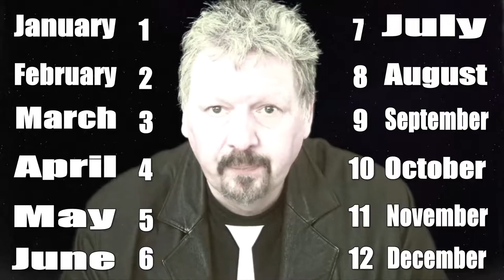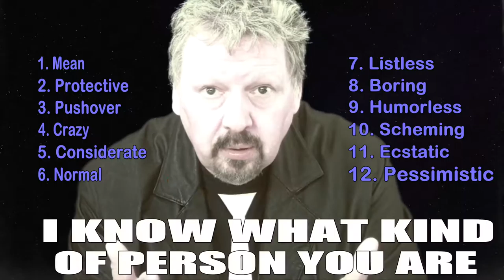I know You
Steve Henn Magician
The most talked about magician of the century. Is how Steve feels he should be remembered.